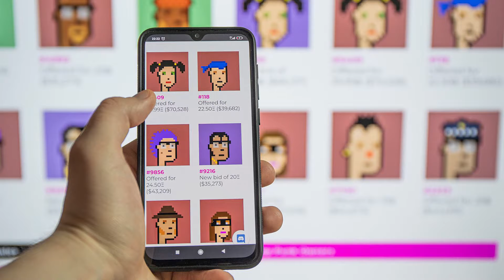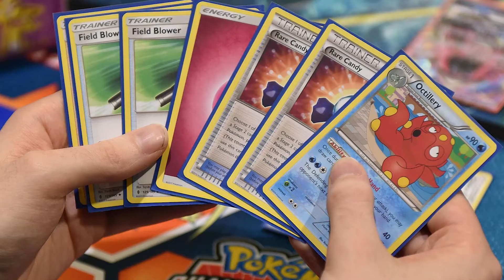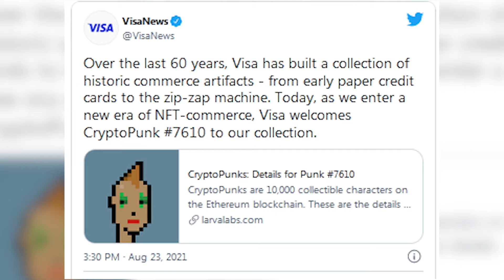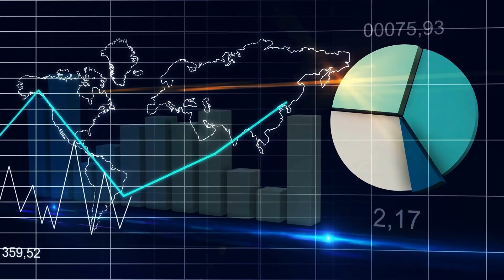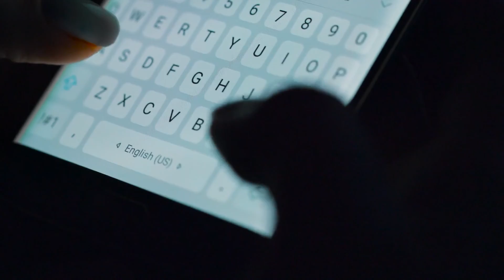VISA JOINED THE NFT CRAZE AND BOUGHT A CRYPTOPUNK !?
Visa Inc. said on Monday that it purchased a “CryptoPunk” nonfungible token, or NFT, for nearly $150,000, jumping into the growing frenzy around digital assets that some argue could be a gamechanger in the realm of art, music and ownership of virtual assets. An NFT — which stands for non-fungible token — is a unique digital asset designed to represent ownership of a virtual item. Cuy Sheffield, head of crypto at Visa, said NFTs will play an “important role” in the future of retail, social media and entertainment.

CryptoPunks, of which 10,000 have been minted, are considered to be the original NFTs. CryptoPunk 7610 is one of 3,840 "female" punks. A collection of nine rare CryptoPunks that were among the first 1,000 minted fetched almost $17 million in an auction at Christie's in May this year.